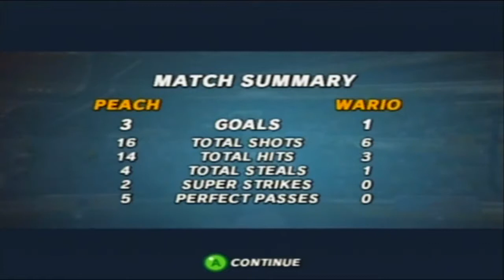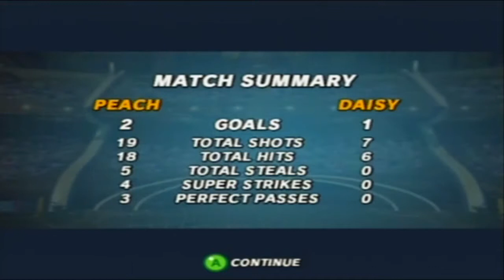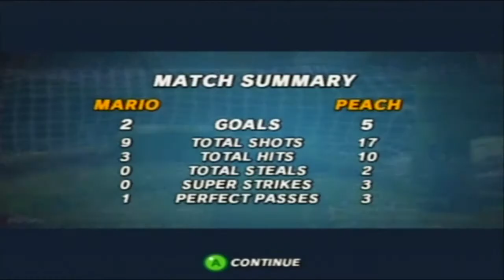Super Mario Strikers - Rookies - Episode 6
In this episode of Let's Play Super Mario Strikers, we finish the Star Cup, only to be faced with the grim realization that we were Rookies all along.

Welcome to our new Let's Play of Super Mario Strikers, a five-to-a-side soccer/football game developed by Next Level Games for the Nintendo Gamecube.
In this series, we will make our way through all of the Cups and Super Cups in the game, taking control of famous characters from the Mario franchise in an attempt to win our matches and take home the gold! Thank you very much for watching, and we hope you enjoy!